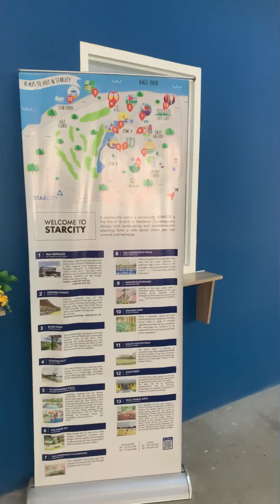Short trip in Yangon